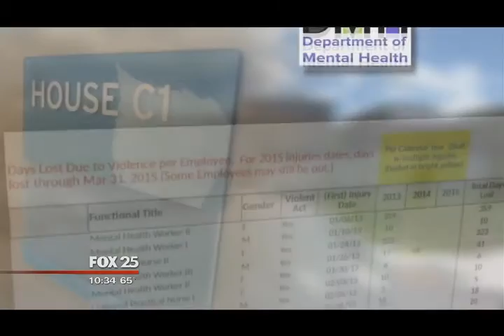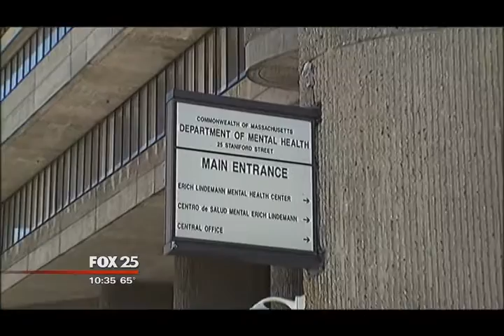FOX 25 NEWS - Workplace violence at the Worcester Recovery Center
Watch this investigative report by FOX 25 News on the epidemic of workplace violence at the Worcester Recovery Center.
In 2014 alone, there were 425 reported assaults against staff who work at the Worcester Recovery Center. Over the last two years, 189 staff members have been out on Industrial Accident Leave due to injuries suffered from these assaults, resulting in more than 5,600 lost work hours.
Under staffing at this and other facilities is the root cause of this outbreak of violence. This special report features interviews with nurses from the facility who have been assaulted.
This month, on July 21st, there will be hearing at the State House in room A2 at 1 p.m. about a bill, “An Act Requiring Health Care Organizations to Develop and Implement Plans to Prevent Workplace Violence,” that would require this employer and all health are employers to have a plan in place to prevent workplace violence.
There is much that can be done to make our system more secure and our workers and patients safer. Passing this legislation is a step in the right direction. If you want to help, call or e-mail your state legislator today and let them know you support this bill and want them to sponsor it